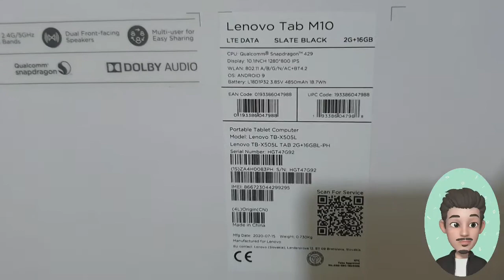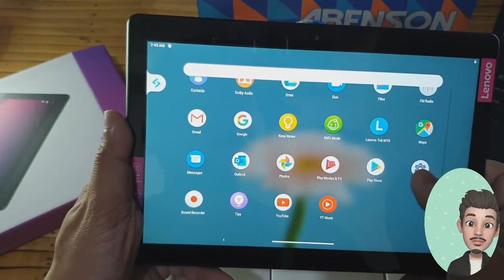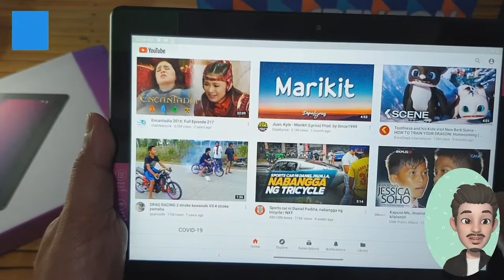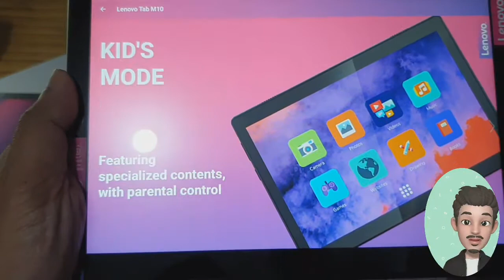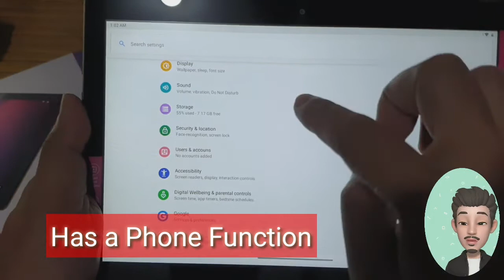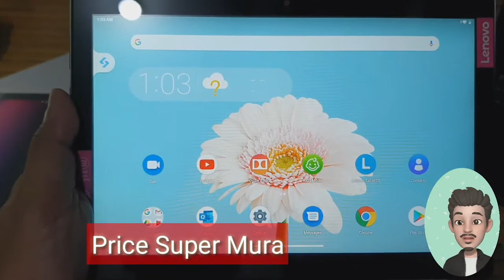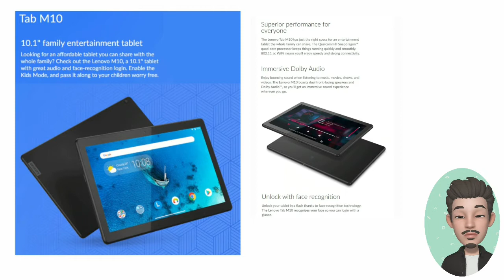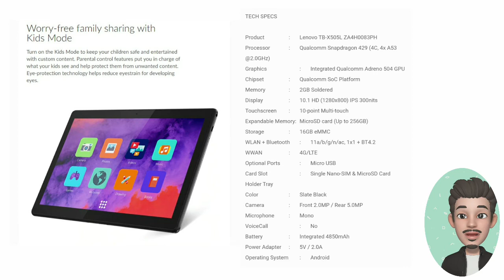LENOVO TAB M10 Pang E LEARNING ni Kuya at Ate Pang Entertainment pa ng Buong Pamilya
Good  Morning po sa inyong lahat sana magustuhan nyo po etong aking bagong video,salamat po

Hope this can help you aswell

Realme C12 and ENTRY LEVEL NA BIGATIN

SINO BA TALAGA ANG TOTOONG AKO?IKAW kilala mo ba ang totoong IKAW

VIVO Y30 BAGONG BAGO PERO WHY OH MY Y?

SAMSUNG A71 Bakit nfa ba ako bumili neto sa halagang P20,990 LUGI NGA BA AKO?

Mt. Pamitinan,Mt. Binacayan,Sea of Clouds ,Wawa River Lets Explore Rodriguez Rizal

LAPTOP OR DESKTOP pwede nyo na malaman ang sira ONLINE

PANASONIC OR MIDEA alin kaya ang mas magandang washing machine

Affordable STYLUS na pwede sa Tablet and Android phones

LENOVO SMART TAB M8 GOOGLE ASST. Napagana ko Wow Galing

NAG APPLY AKO NG SSS CALAMITY LOAN gamit ang mobile phone Ang bilis

Huawei NOVA 7 5G OLED pa at 7nm pa

Murang lapel P169 ,sulit nga ba?

Huawei Nova 7i 7NM INDEPTH reviews

HP SMART TANK 615 UNBOXING,SET UP AND TUTORIAL

Paano ang tamang pagpili ng Refrigerator, Pang Bahay ba o pang  Negosyo

GMA Affordabox Analog TV may ililinaw pa WOW at Media player pa OMG

Huawei NOVA 7SE 5G

Samsung S10+ Sulit pa bang bilhin this 2020?

Vivo Y19 Sulit na at DI KA MABIBITIN SA SPECS

Huawei GT2 46MM smart watch ti watch this 2020

4months old Baby Milestone Leap and Bounds(Tagalog)

3 Months Old Baby Milestone Leap & Bounds

2 month Old Baby Milestone Leap and Bounds((Tagalog)

0 to 1 month old Baby Milestone
Leap and Bounds(Tagalog)

Murang smart watch

Paano manood ng libre sa Netflix

Jbl sub200/230 tutorial

Pioneer sub tutorial

Murang branded na electricfan

Pioneer ampli vsx-324 tutorial

JBL sub 250p tutorial

Tips and guide on front load washing machine

4months old Baby Milestone Leap and Bounds(Tagalog)

3 Months Old Baby Milestone Leap & Bounds

2 month Old Baby Milestone Leap and Bounds((Tagalog)

0 to 1 month old Baby Milestone
Leap and Bounds(Tagalog)

Murang smart watch

Jbl sub200/230 tutorial

Pioneer sub tutorial